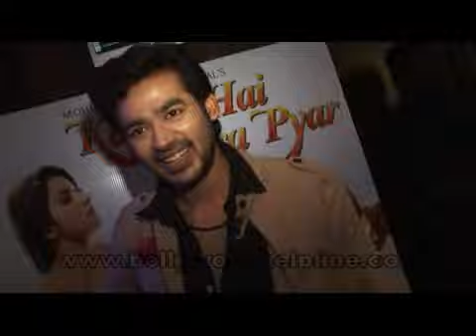Sanjay Kapoor And Other Celebs At Music Launch Of Movie Kahin Hai Mera Pyar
Music Of Movie "Kahin to Hoga Mera Pyar" has been released today.On this ocasion the cast & crew of the film Including Sanjay Kapoor & Ravindra Jain were present. The Music of the film is done by Ravindra Jain.